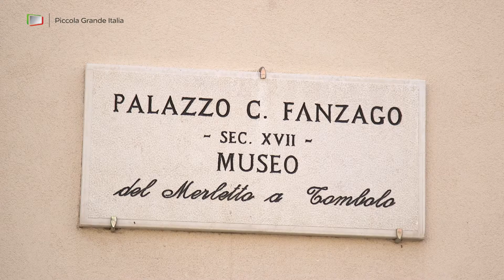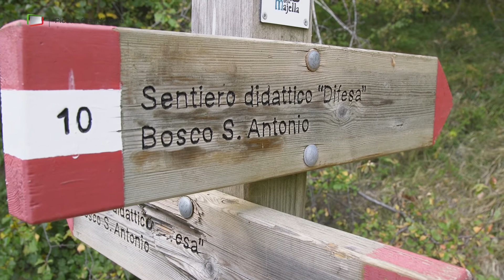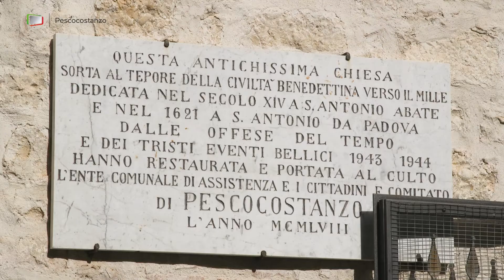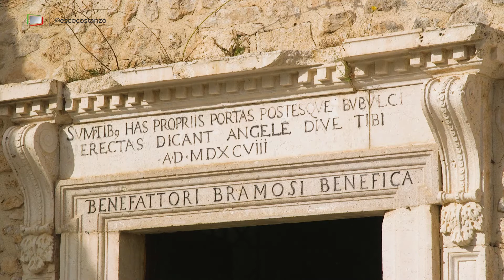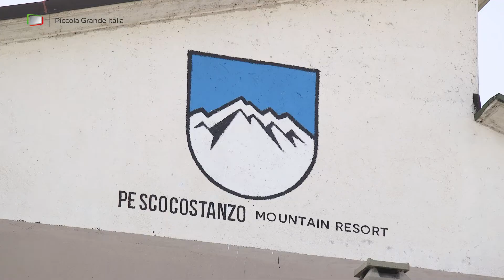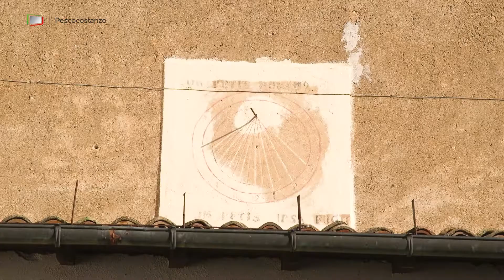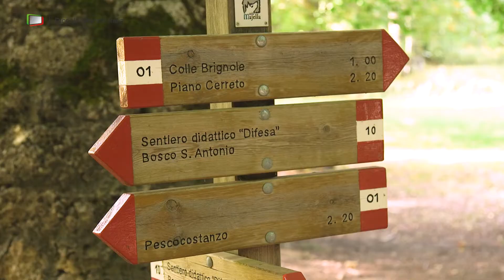Pescocostanzo - Piccola Grande Italia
"𝐺𝑖𝑜𝑖𝑒𝑙𝑙𝑜 𝑑𝑒𝑙𝑙'𝐴𝑝𝑝𝑒𝑛𝑛𝑖𝑛𝑜 𝐴𝑏𝑟𝑢𝑧𝑧𝑒𝑠𝑒"

🏘 In posizione dominante sull’altopiano delle Cinquemiglia, nel comprensorio dell’𝑨𝒍𝒕𝒐 𝑺𝒂𝒏𝒈𝒓𝒐, il meraviglioso borgo di 𝐏𝐞𝐬𝐜𝐨𝐜𝐨𝐬𝐭𝐚𝐧𝐳𝐨 sorge al centro di un sistema di altipiani carsici, conosciuto come la Regione degli Altipiani Maggiori d’Abruzzo.

🏡 Le meraviglie paesaggistiche regalano ispirazione e relax.
Arte, storia, architettura e artigianato arricchiscono il territorio e fanno di Pescocostanzo il gioiello dell’Appennino...